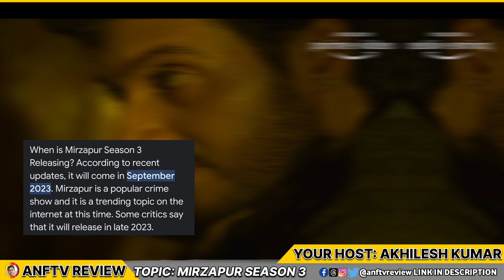Mirzapur Season 3 Release Date Confirmed? Trailer Release News! Latest Update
Mirzapur Season 3 Release Date Confirmed? Trailer Release News!Latest Update EPISODE 18

-Queries solved- :-
1) Mirzapur Season 3 Release Date
2) Mirzapur Season 3  trailer
3) Mirzapur Season 3   update
4) Mirzapur Season 3  kab aayega
5) Mirzapur Season 3   shooting update
6)  Mirzapur Season 3   post production  updates